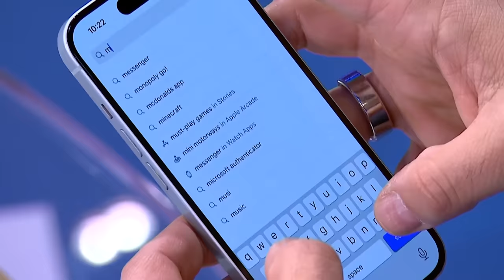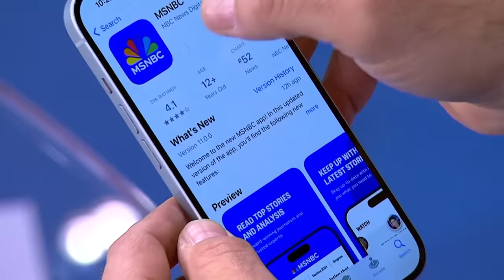'I will not have any jurors intimidated': Judge issues warning during trial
The first seven jurors were selected for Donald Trump’s hush money trial Tuesday. Juan Merchan, the judge presiding over the case, warned Trump  should not try to intimidate the panelists who will be deciding his fate. The Morning Joe panel -- including George Conway and Mara Gay -- discuss.